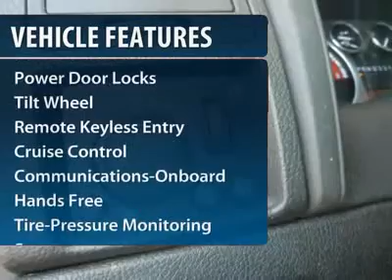2007 HUMMER H3 Montgomeryville PA 12N0329A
2007 HUMMER H3

Montgomeryville Nissan
991 Bethlehem Pike

JUST TRADED AND NICER THAN A NEW ONE!! Brand New Custom Dual Exaust, Upgraded Chrome Wheels and Tires ONE OWNER!!!This vehicle is well maintained and in beautiful cosmetic condition.� It is obvious that this auto's previous owner took great care of it.  Here at Montgomeryville Nissan we take great pride in our Pre-owned Inventory. We put all of our vehicles through a 162 point safety inspection and recondition all of our vehicles to the highest standards. Monty says, You will receive lifetime engine and powertrain coverage on every vehicle, only here at Montgomeryville Nissan, home of Delaware Valley's Premier Pre-Owned Facility.